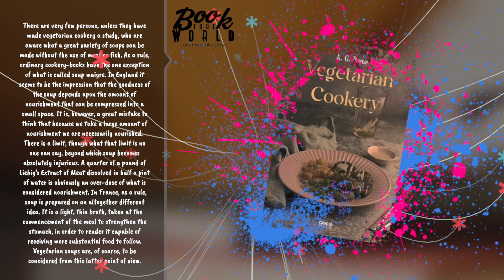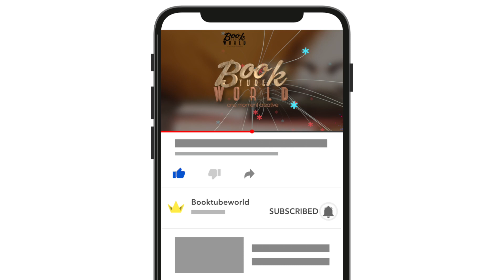Vegetarian Cookery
There are very few persons, unless they have made vegetarian cookery a study, who are aware what a great variety of soups can be made without the use of meat or fish. As a rule, ordinary cookery-books have the one exception of what is called soup maigre. In England it seems to be the impression that the goodness of the soup depends upon the amount of nourishment that can be compressed into a small space. It is, however, a great mistake to think that because we take a large amount of nourishment we are necessarily nourished. There is a limit, though what that limit is no one can say, beyond which soup becomes absolutely injurious. A quarter of a pound of Liebig’s Extract of Meat dissolved in half a pint of water is obviously an over-dose of what is considered nourishment. In France, as a rule, soup is prepared on an altogether different idea. It is a light, thin broth, taken at the commencement of the meal to strengthen the stomach, in order to render it capable of receiving more substantial food to follow. Vegetarian soups are, of course, to be considered from this latter point of view.